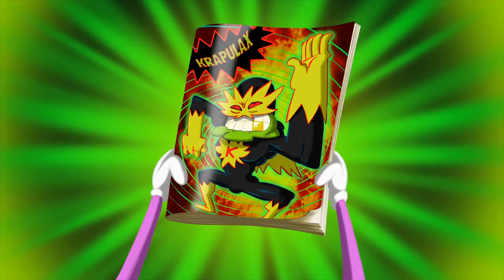Oggy and the Cockroaches 🍌🐵Monkey gets Jack for banana 🐵🍌 Full Episode in HD